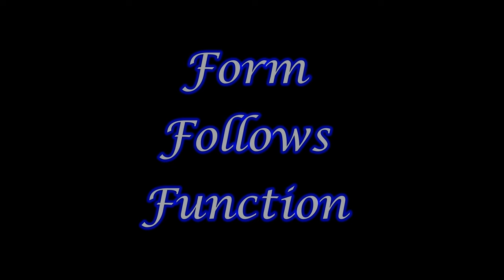Working Dogs in the Field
Cocker Spaniels at work.
Recorded and edited by Jay Vinson of Audio Video Enterprises.